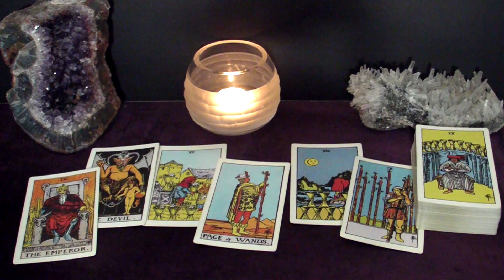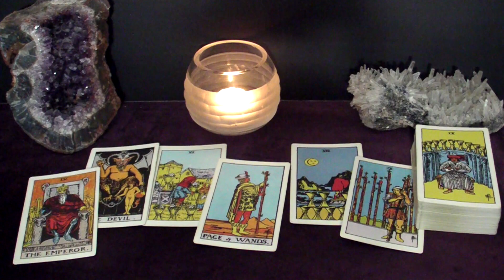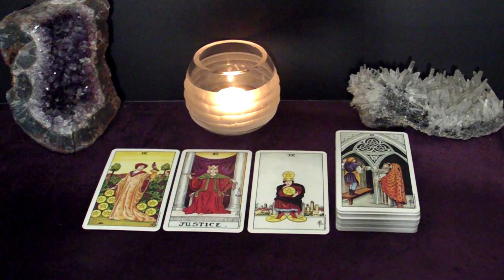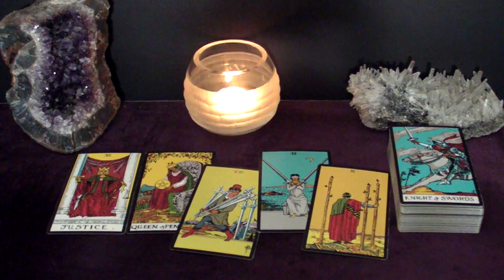LIBRA - It's Not A Matter Of 'If' But 'When' You Two Will Commit To Each Other | February Tarot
Hi LIBRA! This is your January 30 - February 5 2023 Weekly Tarot Reading.

Spreads In This Reading:
00:00 Intro
00:25 New Love
06:09 Love in an Existing Relationship
07:33 Love from the Past
09:42 Work/Business/Finances
11:30 The Unexpected